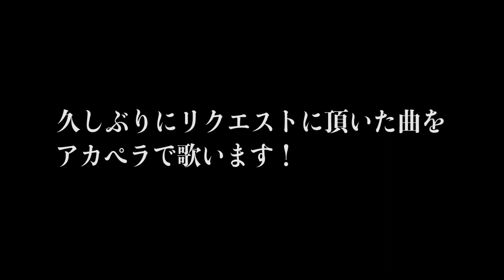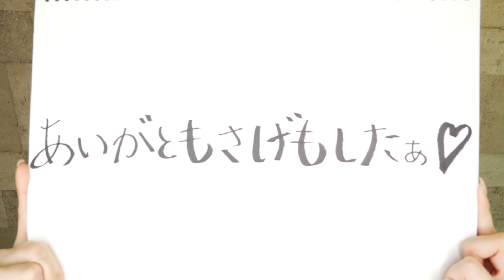【アカペラ】尾崎豊の隠れた名曲「Forget me not」歌ってみた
久しぶりにアカペラ動画です♪
みなさんからのリクエストもお待ちしてます！
Twitterで ニシアイチャレンジ つけて
つぶやいてくださいね♪

夏が終わるまでに目指せ登録者数１万人！